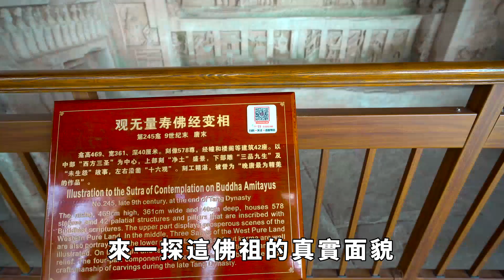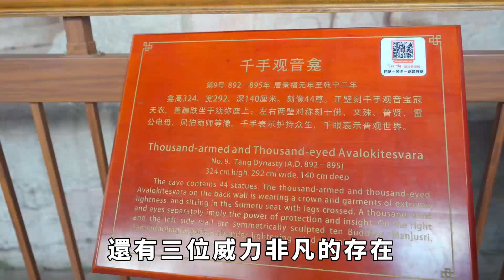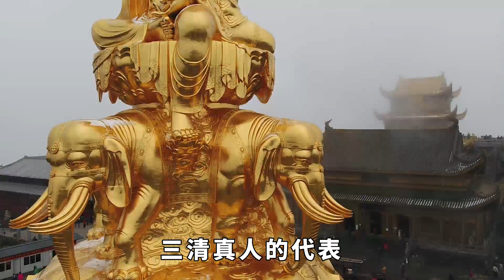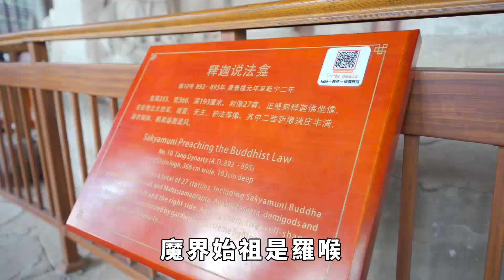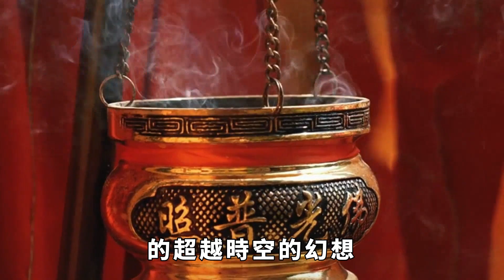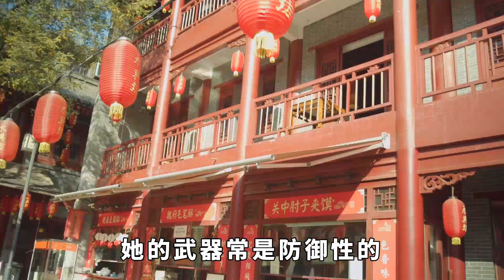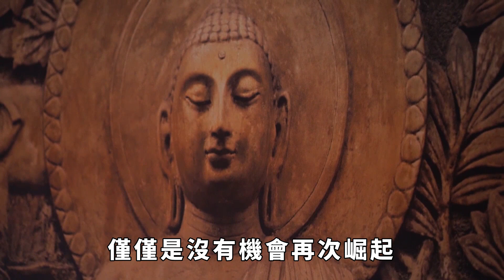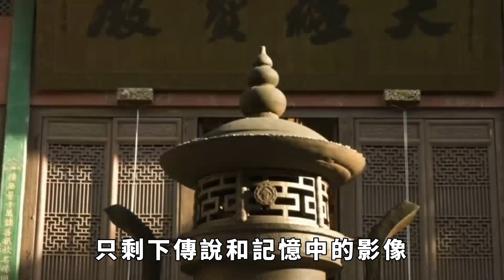傳說中的妖祖、道祖、佛祖、魔祖，他們分別都指誰？誰的實力最強？【一念成佛】佛学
傳說中的妖祖、道祖、佛祖、魔祖，他們分別都指誰？誰的實力最強？【一念成佛】
中國傳說中，最經常聽到的，莫過於妖祖、佛祖、魔祖、道祖這些稱呼，這些被稱為祖的人，到底是什麼人，為什麼他們會被人們在時間長河留下，難道他們真的是遠古的神嗎？他們之中誰是最強的呢？佛学 佛学知识 請注意，本影片是專注於講解社會新聞和奇聞異事，完全符合YouTube社群準則。